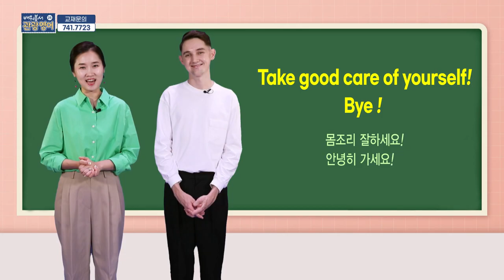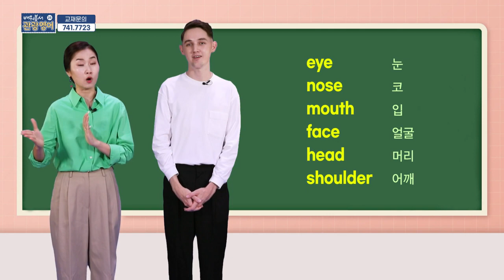2020 배워봅서 관광영어 - 25강